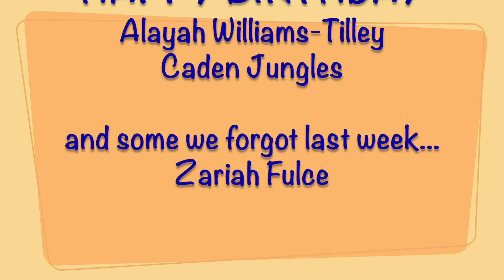RLTV 10 17 24